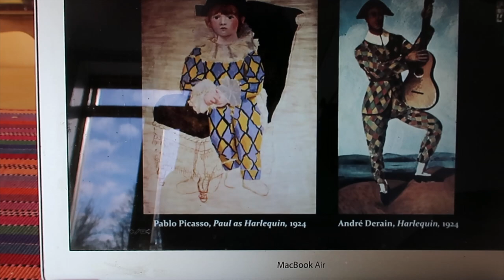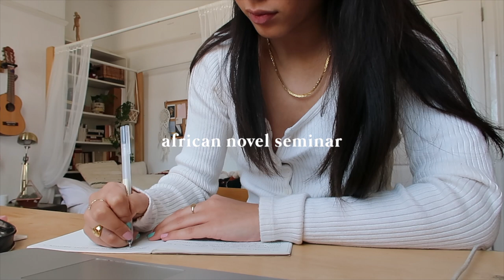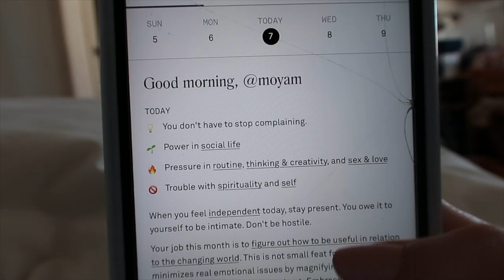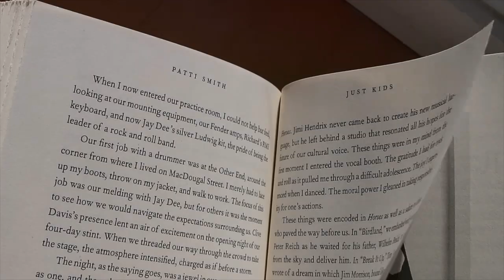(online) college vlog // few vaguely productive days in isolation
hey guys!! hope you’re all well and safe in these times. enjoy this random (online) college vlog from the past few days :))

FAQ:
everyday jewelry? either mejuri or my grandmothers - if you use my link you can get 10% your first mejuri order hehe xx

music
bread - lukrembo
show love - trees and lucy
best bet - the colonies